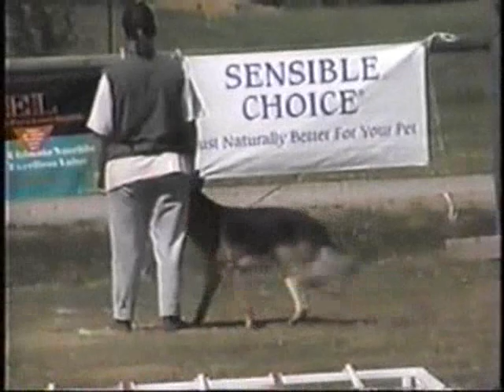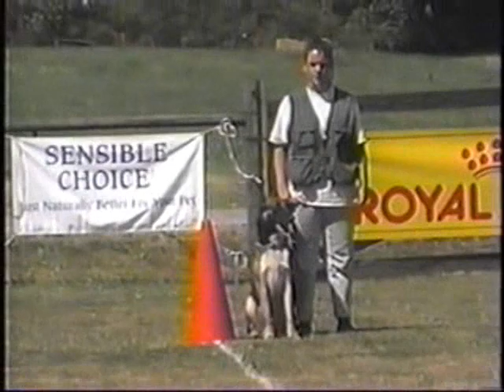Enzo (Belgian Malinois) - FRIII (French Ring) CdEC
Henzo de la Ailzallerie "Enzo" - FRIII - Club du Euro Canine French Ring Trial 6/27/96  Judge: Theo Piekarek  Decoys: Leroy Schumate, Dave Ellery